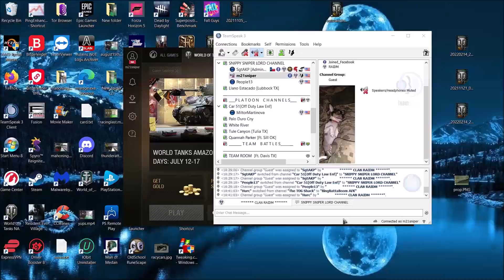world of tanks type 59 6.7k dmg 8 kills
7,531 combined with assistance